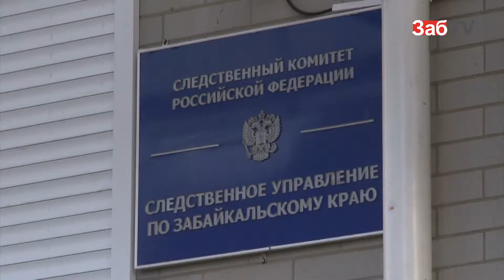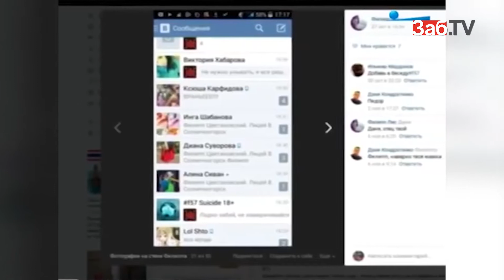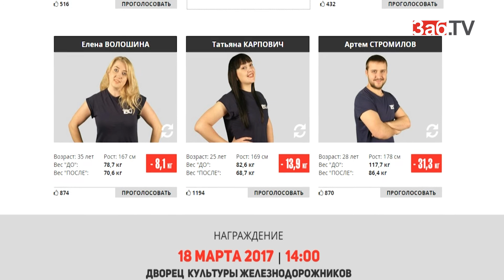Борьба с "группами смерти", пожароопасный регион и увольнение по желанию